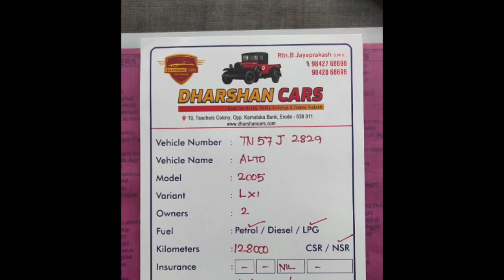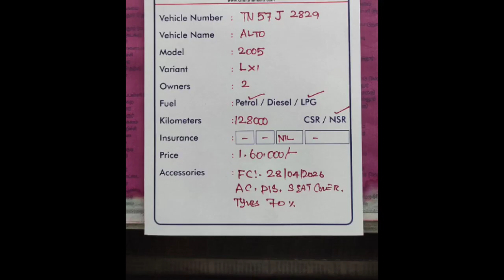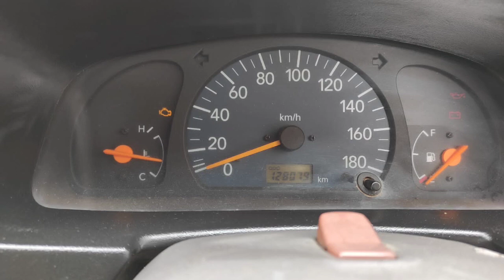Maruti Suzuki Alto Used Car Sales, In Tamil Nadu India, Bala Tex Car Sales, Buying Online Service,